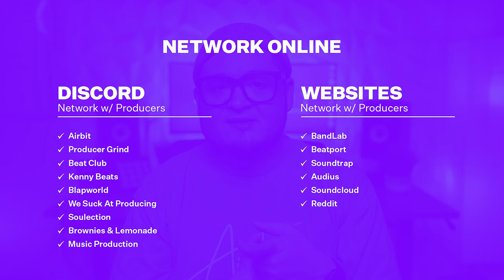How to Network Effectively as a Music Producer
Networking with others is a major key to elevating your career. These 6 tips will help you ensure that you’re networking effectively!

Networking is essential to grow in any profession, but it especially rings true when it comes to the music industry. The music industry is more about who you know as opposed to what you know. Coming in contact with the right people can truly help open new doors for you. In this video, we go over a handful of tips that can assist you in building your network and we also go over where you can go to network with other like-minded individuals.